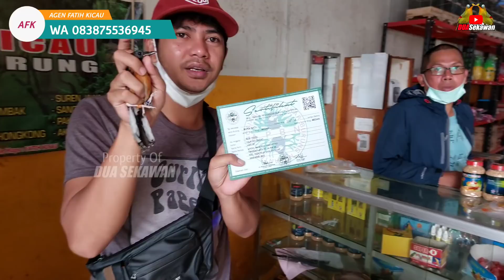BUKAN DI PRAMUKA ! TAPI DI AGEN INI SEMUA BURUNG DI OBRAL MURAH ! MURAI MH MULAI 550RB AN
Kios yang di survey:

AGEN BURUNG FATIH KICAU
ALAMAT = JAKARTA TIMUR JL PUSDIKLAT DEPNAKER SAMPING PERCIS KEC. KP MAKASAR NO 28

ORDER HUB TLP & WA KEADMIN KAMI :
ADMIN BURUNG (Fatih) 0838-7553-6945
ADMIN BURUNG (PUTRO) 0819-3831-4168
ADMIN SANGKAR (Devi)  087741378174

BUKA - TUTUP
jam 08-00 sampai 18:00

Ready:
Poksay hongkong pipi hitam
Poksay hongkong pipi putih
Branjangan NTB
Murai non gembung
Cucak cungko
Anis merah
Cucak timor
Pleci dakun jatim
Zebra finch
Opior paruh tebal
Yuhina kalimantan
Anis kembang
Pentet jatim
Samyong
Kenari loper
Kepodang
Anis kembang trotol
Murai medan trotol
Decu dll

SIAP BANTU KIRIM KIRIM UNTUK WILAYAH JAKARTA,BEKASI,BOGOR,DEPOK,TANGERANG BISA BAYAR DITEMPAT,, ONGKIR DISESUAIKAN HRG OJOL

HARGA SANGAKAR ECERAN 👇👇

 Sangkar murai finising cat halus 450rb (fuulset)
Sangkar kota replika natural (hitam, coklat)
Sangkar kota replika warna
     No 1,2,3 Rp 250
Sangkar replika mentahan/Ruji Hitam
     No 1 Rp 120
     No 2 Rp 100
     No 2 Rp 80
     No 4 Rp 60
 PCMI + Pion mentahan Rp 90
PCMI + Pion matengan Rp 150
Tebok pleci + Pion warna Rp 120
Tebok LB + Pion warna Rp 120
Sangkar perkutut Rp 150

HARGA DI ATAS UNTUK SANGKAR HRG ECER YAH UNTUK HRG GROSIR LEBIH MURAH LAGI

 Kita juga menjual Aksesoris & pakan burung Untuk grosiran

√ GOOGLE MAP = FATIH KICAU